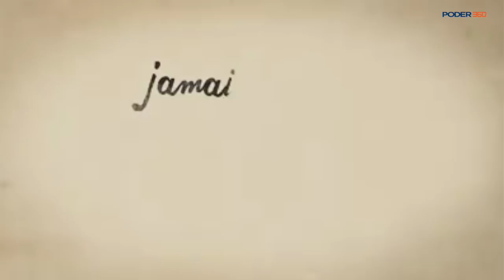ex-presidente Lula grava locução para animação que será divulgado após prisão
O ex-presidente Lula gravou uma narração para animação que será divulgada após sua prisão. “Não tenho medo do que vem no futuro”, diz o petista no vídeo.